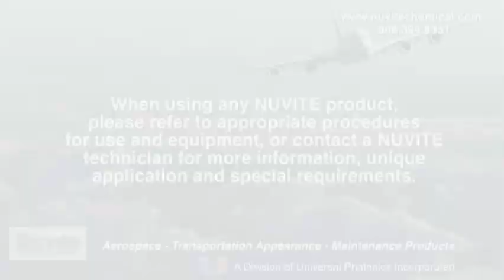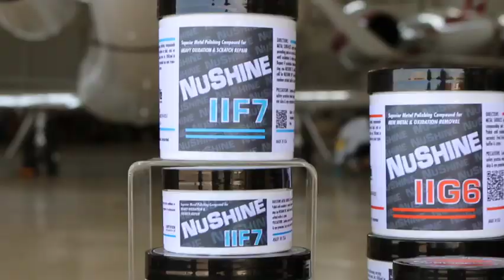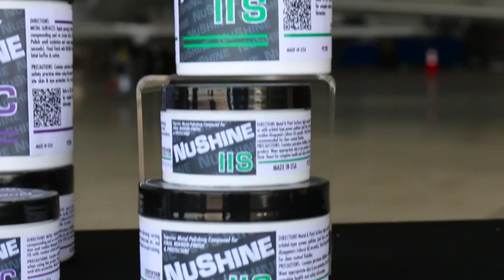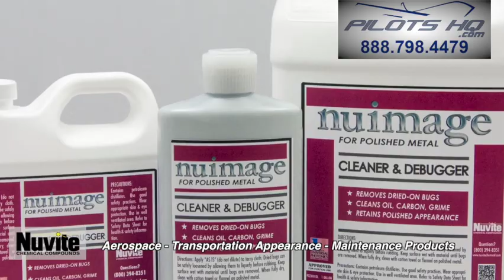Detailing Aircraft Brightwork With Nuvite's NuShine And NuImage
Nuvite's NuShine and NuImage aircraft detailing products are the perfect choices for keeping your brightwork looking great! In this video, we'll show you how to use these products to get a beautiful shine on your aircraft.

Pilots HQ is an authorized distributor of Nuvite Chemical products.